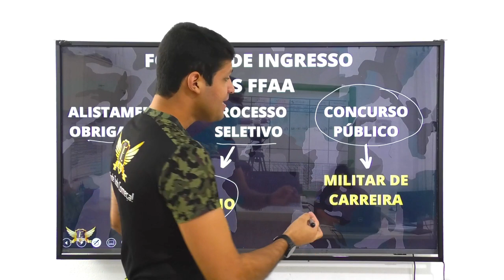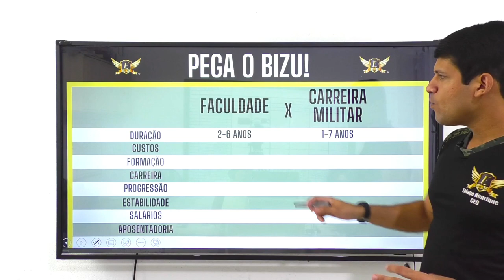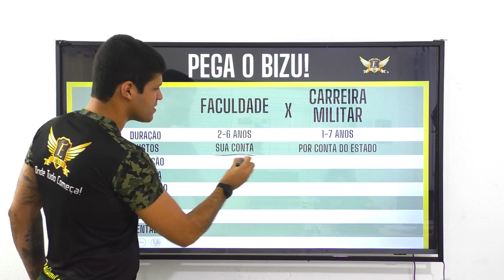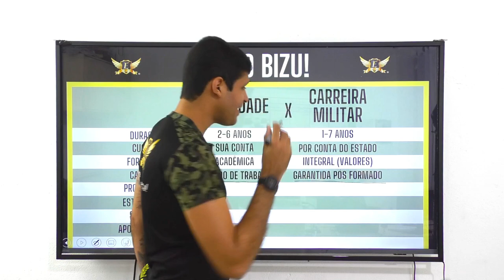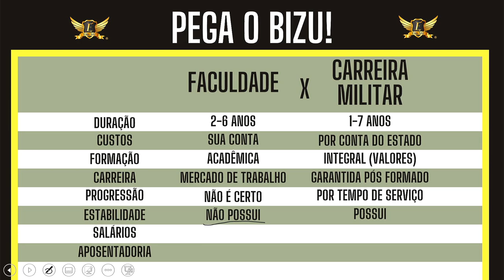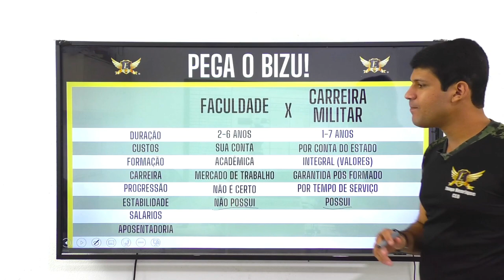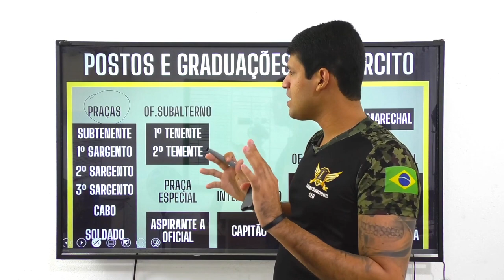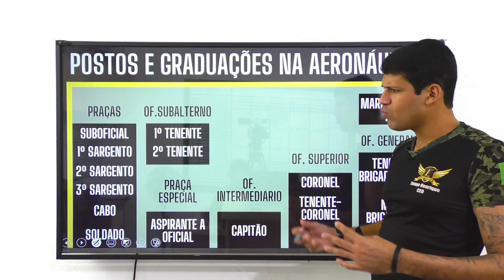As diferenças entre VESTIBULAR e CONCURSO MILITAR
⛔ Aqui no canal Thiago Henrique - Elite Mil você encontrará informações sobre:

📍 Cursos Operacionais;
📍 Dicas de Estudo;
📍 Educação Financeira;
📍 Preparação psicológica...